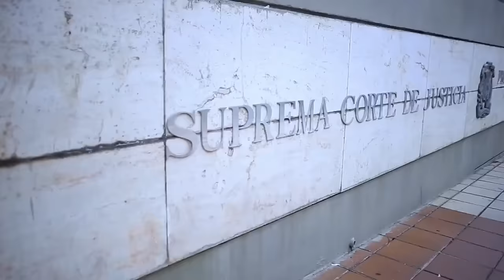UNIENDO FUERZAS POR UN MEJOR MAÑANA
🔥 ¡Prepárate para el comentario más esperado en YouTube! 🔥 ¡"CON ROQUE ES POSIBLE UN MEJOR PAÍS"! 🚀 Descubre cómo logramos la TransformaciónNacional con las ideas más innovadoras para un FuturoMejor . No te pierdas este DebatePolítico que marcará tendencia y te mantendrá al tanto de las noticias más relevantes.

RESUMEN DEL COMENTARIO

00:00 ⚠️ Crisis en Venezuela y Nicaragua, impacto de la izquierda en Nueva York y riesgo de venezuelización en otros países.

03:35 ⚠️ Amenaza a la identidad nacional y explotación de recursos naturales en la República Dominicana.

07:19 ⚠️ Falta de transparencia en la Junta Central Electoral de Nueva York y posibles irregularidades en el padrón electoral.

11:56 ⚖️ Unidad periodística contra la exclusión de candidatos y la corrupción en la política dominicana.

15:02 Entrevista con Ranfis Domínguez Trujillo y cercanía con Ernesto Fadul.

15:02 Compromiso de seguir abordando temas periodísticos relevantes y confrontar la corrupción en los partidos tradicionales.

15:32 Denuncia de exclusión de Ranfis Domínguez Trujillo y otros candidatos por parte de los principales medios de comunicación.

Director General: Bolivar Balcacer
Centro de Prensa: Personal EcoNews Agency
Investigador Asociado: CUPE
Voz: B Balcacer

👁‍🗨👁‍🗨 En nuestras Emisiones usamos videos y fotos de:

Video from efe
Video from Capricornio

Un abrazo!